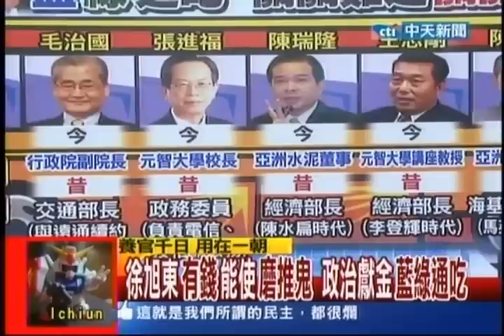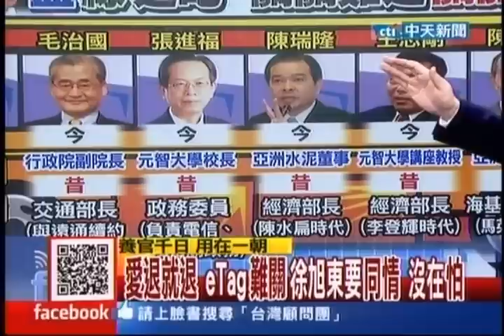台灣顧問團》關關難過「官官過」 徐董捐款有道 貴人滿天下20140116(3/4)